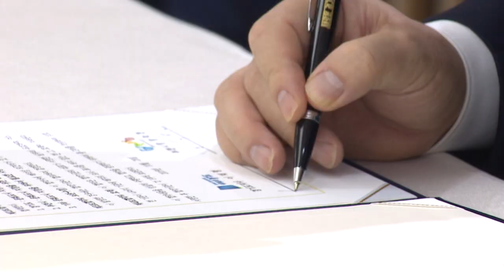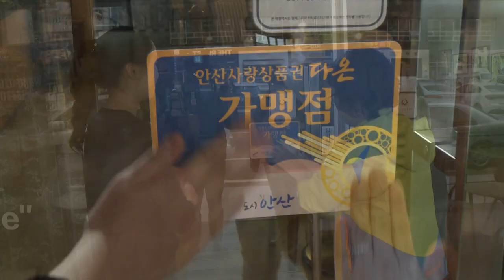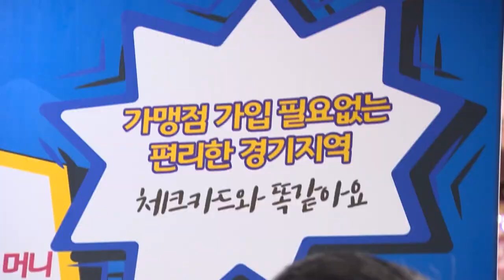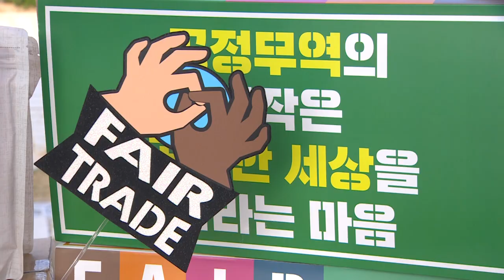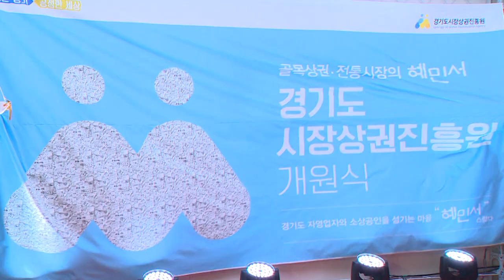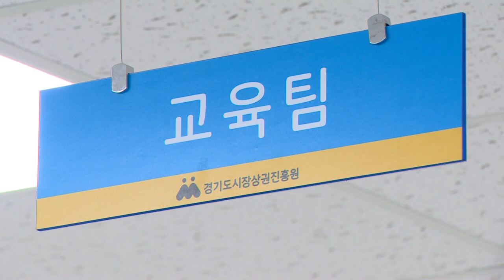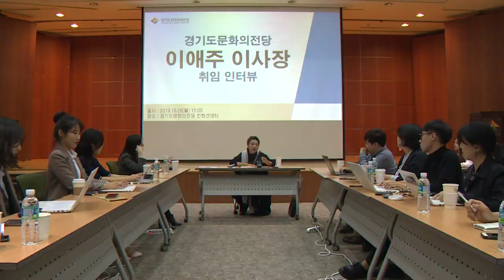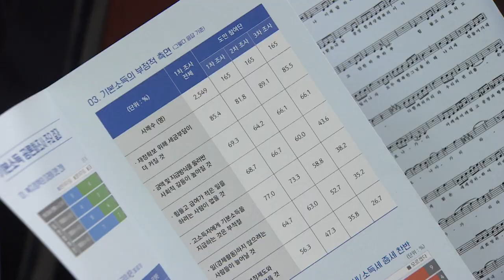191108 Gyeonggi to Assist Bucheon City in Culture City Designation Pursuit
Gyeonggi to Assist Bucheon City in Culture City Designation Pursuit

‘Gyeonggi Local Currency’ Achieves 150% of Targeted Usage for 2019

Gyeonggi Pursues Gyeonggi Province History Publication

‘2019 Gyeonggi Fair Trade Fortnight’ Launches in Hanam City

Gyeonggi Province Market Commerce Promotion Institute Opens

New President of Gyeonggi Arts Center Appointed

Forum on Basic Income Public Discussion Survey Results Held in Gyeonggi